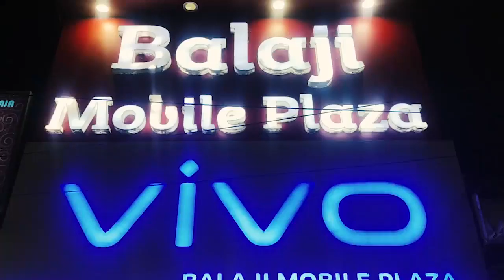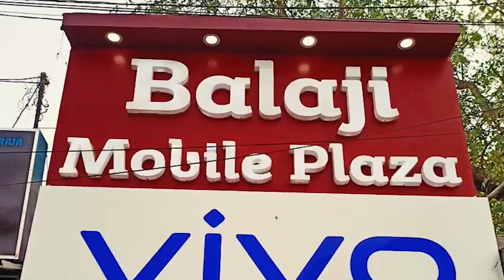তালাবন্ধ ভাটপাড়া পুরসভার প্রবেশের প্রধান গেট, অবশেষে দরজা খুললেন সিআইসি অমিত গুপ্তা